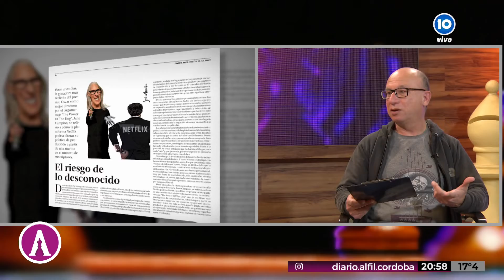La contratapa cultura de Alfil TV